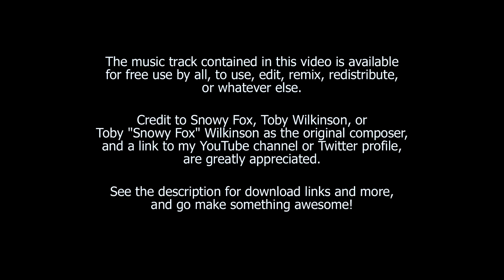RMN Music Pack | The Ritual (Remastered) | Free Use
One of three tracks I created for the RMN Music Pack, and designed specifically for RPG Maker games. The track was actually requested by a member of the RMN community who wanted a theme for a temple area, with a slow, reverant pace and heavy emphasis on choir song - something conspicuously absent from RPG Maker's default music library.

This music track is available for free use by all, to use, edit, remix, redistribute, or whatever else. Credit to Snowy Fox, Toby Wilkinson, or Toby "Snowy Fox" Wilkinson as the original composer, and a link to my YouTube channel or Twitter profile, are greatly appreciated.